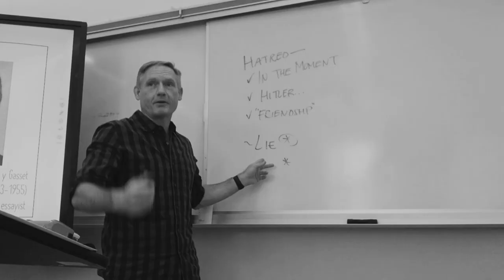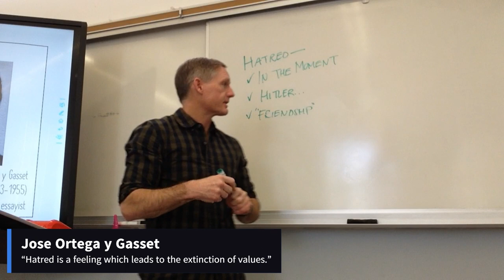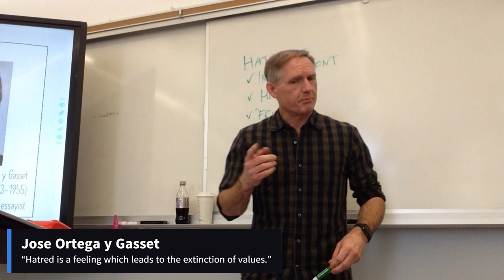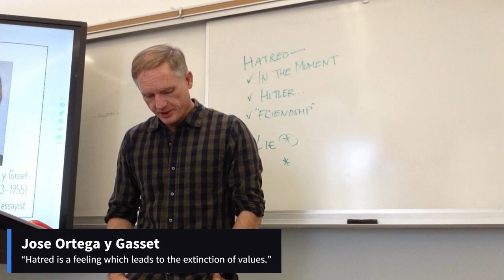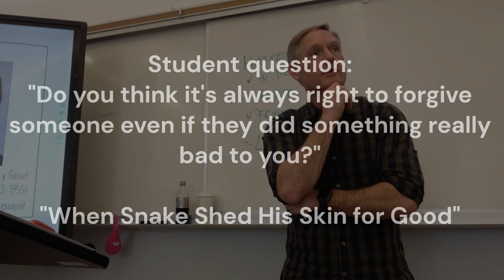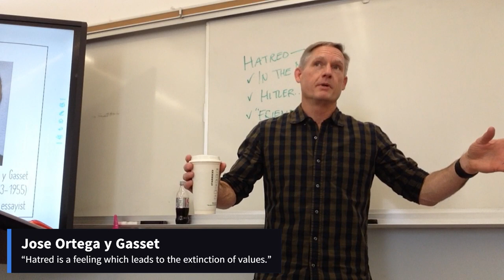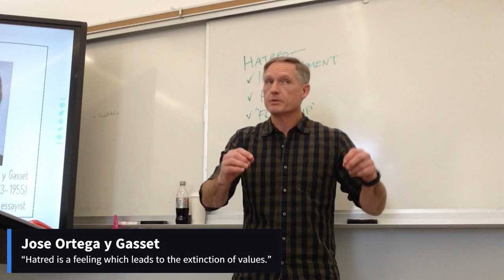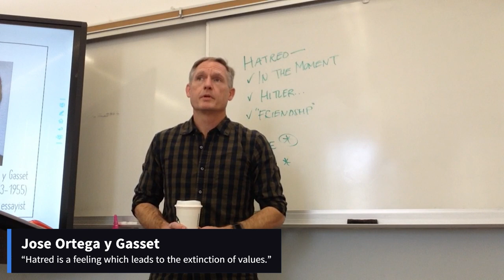Jose Ortega y Gasset (March 9, 2023) [period 5]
“Hatred is a feeling which leads to the extinction of values.”
Jose Ortega y Gasset
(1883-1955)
Spanish philosopher, essayist